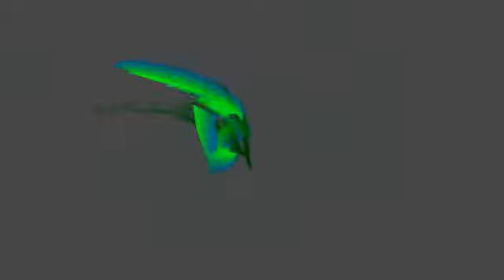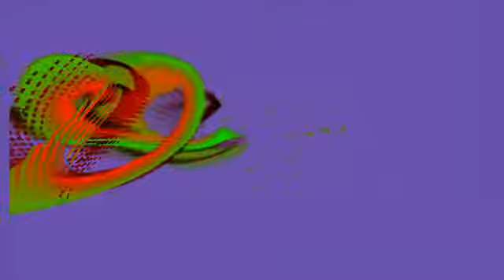Alien Factory - Anytime, Anyplace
Genre: Electronic
Style: Hard Trance
Year: 1996